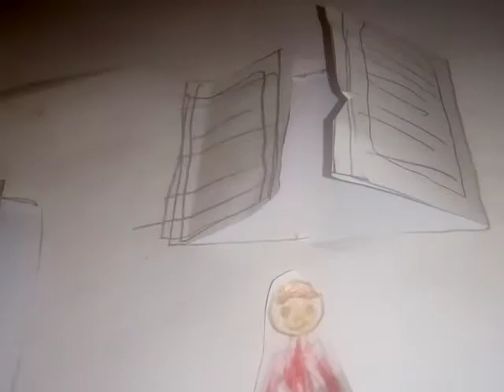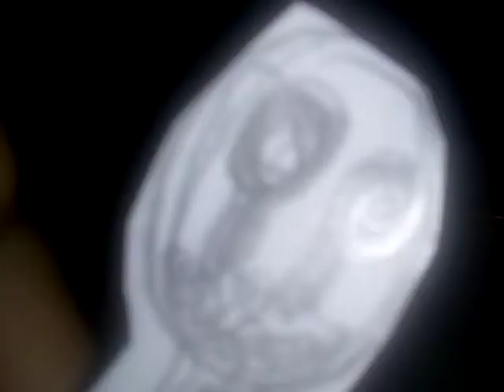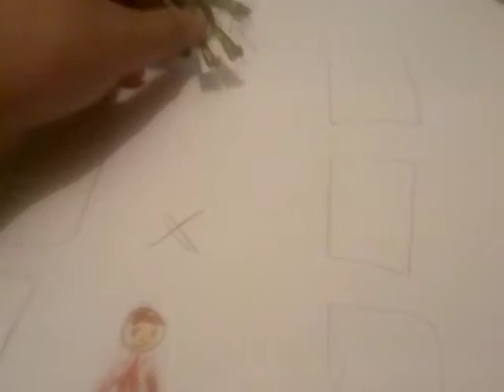Five night at Fredyz 4 noche 4